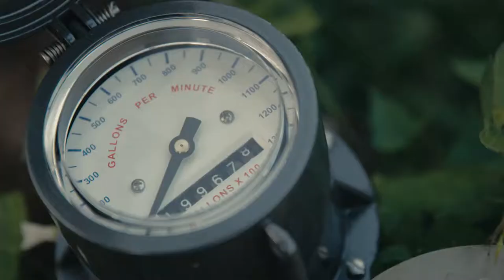Smoke And Feathers | A Sitka Film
Patience, persistence, the process of the hunt. These are the things that Jim Guffey of Kansas cares about the most. Taking a plot of land too wet to farm and creating a waterfowl hunting spot to enjoy with his son is worth every bit of effort. Many say it was a waste of land but to Jim, it has given him something money can buy. After all, at the end of the day, it's all smoke and feathers.

ABOUT WAYPOINT
Your destination for the best fishing and hunting shows and films. Anywhere, anytime, on any device. Now you can stream the best, high-quality outdoor shows on any device, and watch them anytime. Binge away!